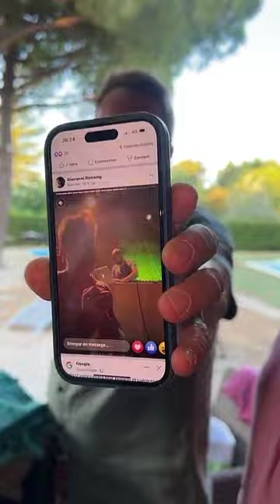HILLARY - 07 Aout 2023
Les amis on se retrouve pour mon vlog du 07 Aout 2023 sur notre chaine - Pour retrouver tous mes vlogs direction ma playlist